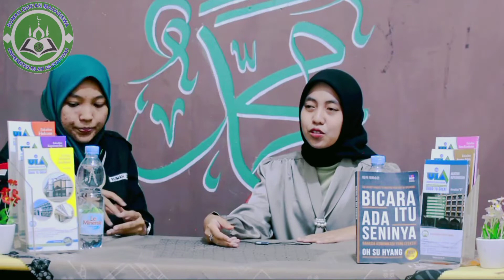PUBLIC SPEAKING || HALIMATUS SA'DIYAH, S. SOS || Eps 2